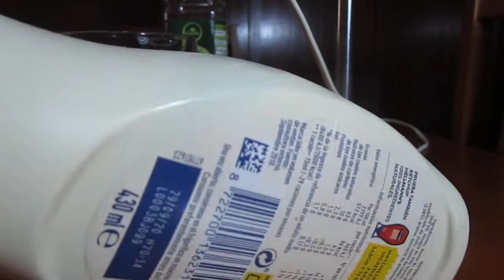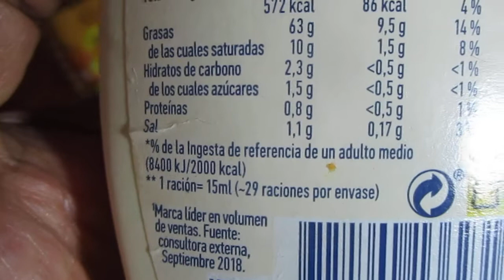DETALLES FLORES Y SABORES: MAYONESA CASERA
A veces, no tenemos tiempo para salira buscar y comprar, a veces no podemos salir... Y  a veces, lo tenemos todo para hacerlo en casa, en la licuadora por ejemplo!
Con limón o sin el ..